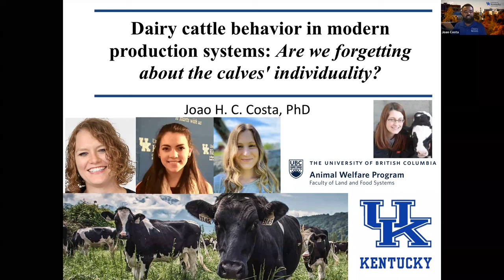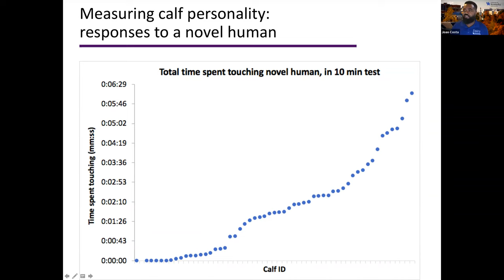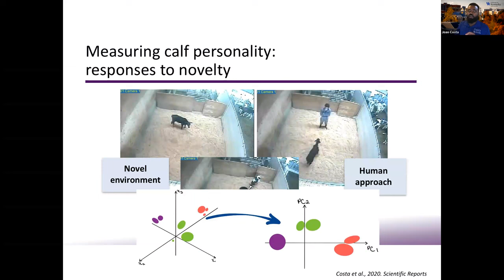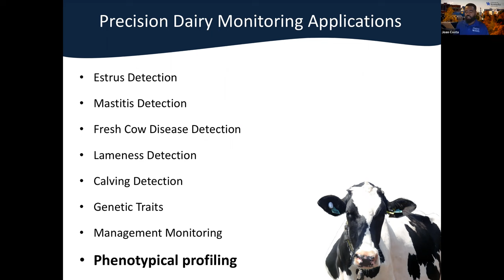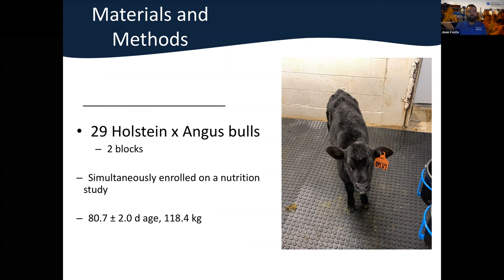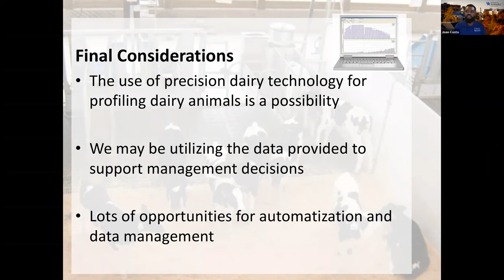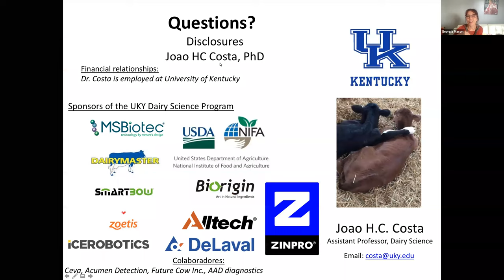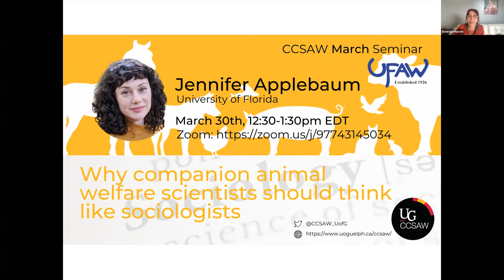Dairy cattle behaviour in modern production systems | Dr. João Costa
"Dairy cattle behaviour in modern production systems: are we forgetting about the cows' individuality?"
CCSAW Winter Seminar Series (Feb 9 2022). Dr. João Costa, from the University of Kentucky.